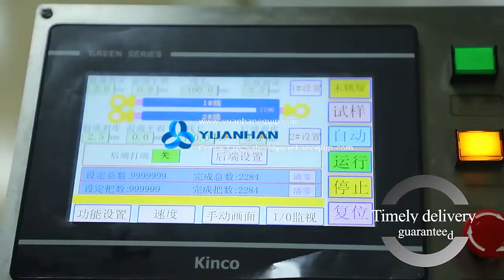Three Ends Two Wires Combined Terminal Crimping Machine YH-N03 - Yuanhan